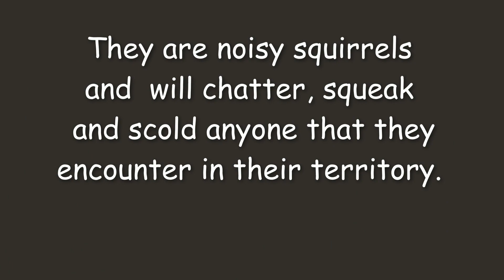Getting Scolded By A Douglas Squirrel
Videos  of my encounters with the native Douglas Squirrel,  a resident in coniferous forests of the Nanaimo area.